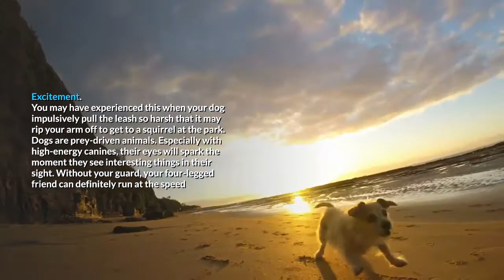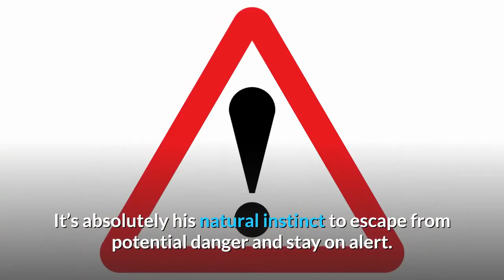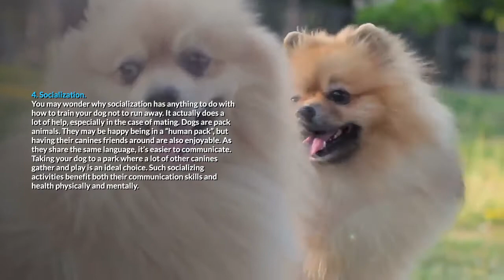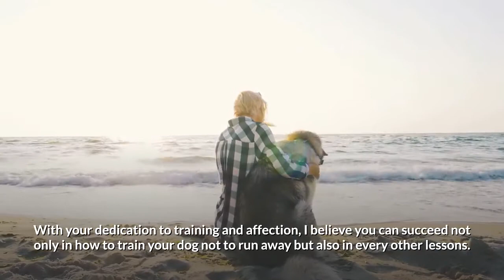How To Train Your Dog Not To Run Away – 5 Greatest Tips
Click to read the whole blog:
Every time you open the front door, your dog jumps over you as if he wants to get out? No worries! We'll show you how to train your dog not to run away with 5 greatest tips. Don't hesitate no more. Let's watch!